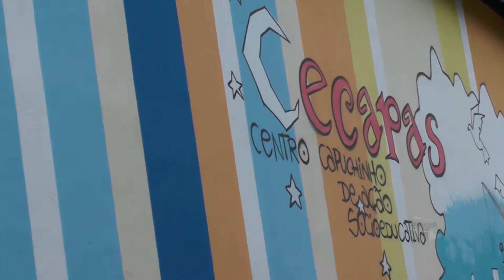Crianças do CECAPAS recebem presentes de Natal